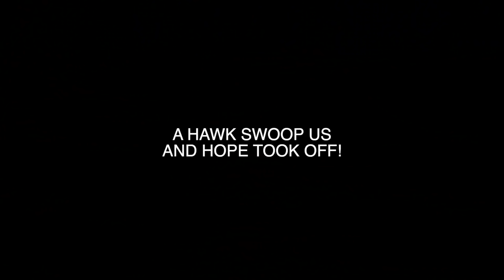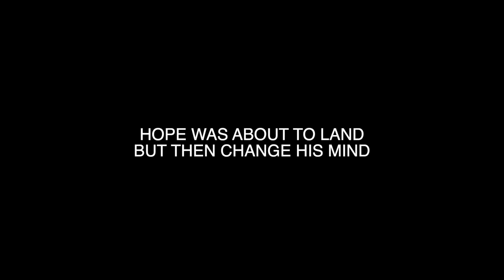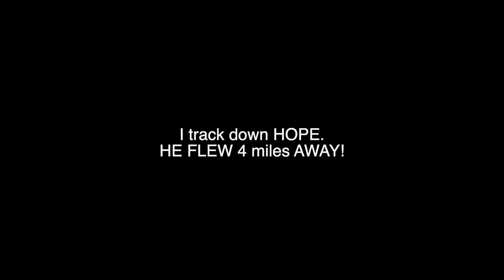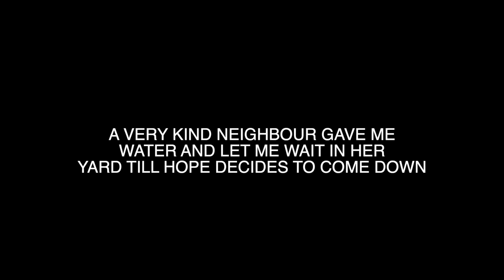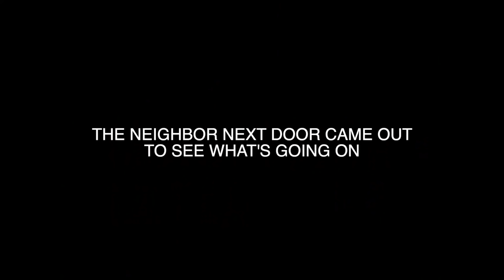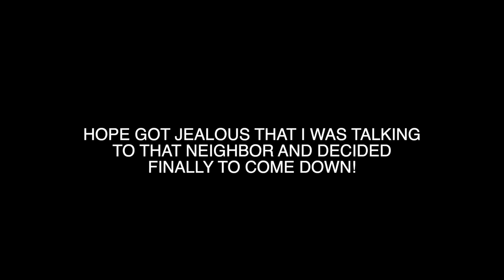DANGEROUS HAWK CHASE WITH HOPE ENDED ME UP IN SOMEONES FRONT YARD WITH A KNIFE!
DEAR CVP's!